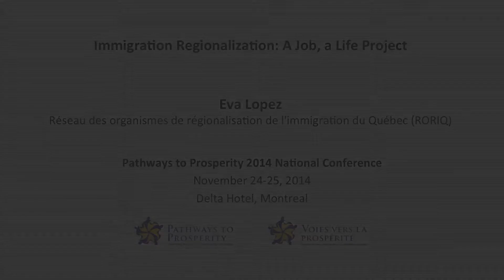La régionalisation de l’immigration : un emploi, un projet de vie – Eva Lopez